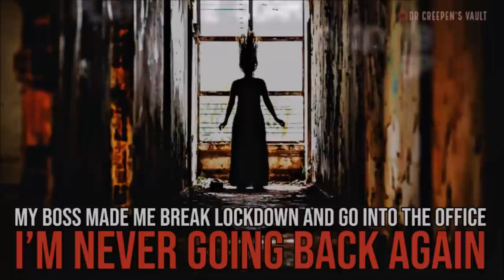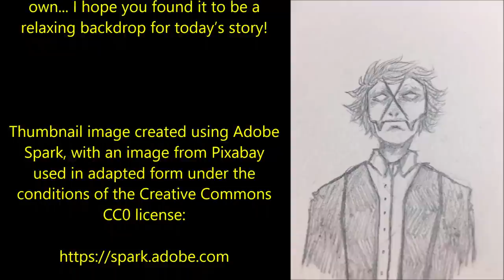My Boss Made me Go into the Office: I'm never Going Back | TERRIFYING STORY PERFECT FOR FRIDAY NIGHT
''Didn't you have to call the speaking clock directly in order to use it? Was it even a thing to have it call you? I picked the phone handset up again and listened...''

Today’s fantastic offering is ‘Time out of My Mind’, an original work by Jay-Dee-British, kindly shared directly with me for the express purpose of having me exclusively narrate it here for you all.

Video footage was made by me with whatever Go Pro Camera it is that I own... I hope you found it to be a relaxing backdrop for today’s story! This video was recorded by me in Monseigneur Nolenspark, Maastricht. It's a lovely calm spot!